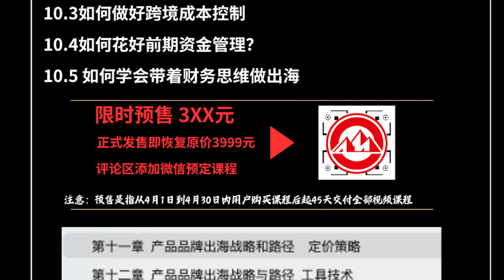亚觅出品：老板必学300个高质量产品品牌出海关键视频课